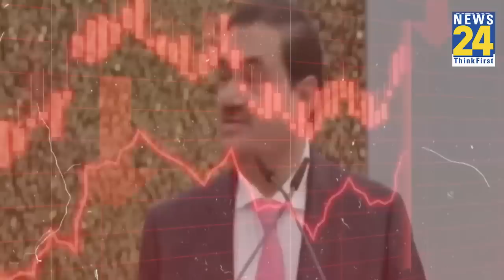Gautam Adani दुनिया के सबसे अमीरों की लिस्ट से 20वें नंबर से भी नीचे, जानिए कितने नंबर पर पहुंचे?